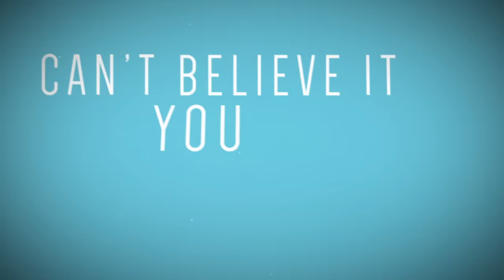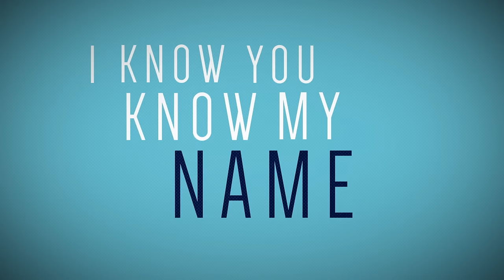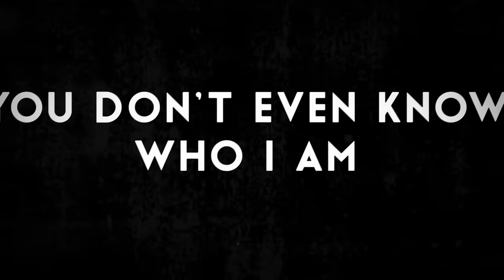Against The Current: Forget Me Now (Official Lyric Video)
FULL ALBUM STREAM // AGAINST THE CURRENT - FORGET ME NOW FROM THEIR DEBUT ALBUM IN OUR BONES OUT NOW!

OUR DEBUT ALBUM IN OUR BONES IS OUT NOW!

[Lyrics]

Dear whoever
Do you remember?
It's me old whatshername?
Can't believe it
You ain't dreamin
I don't look quite the same

But history repeats itself
I kept making a scene
I kept raising hell
Now they call me a queen
And you're under my spell
So tell me how does it feel? Well..

I'm looking down from the skyline
Dancing on the moonlight
Can you see my name in the stars? Yeah
I bet you won't forget me now
My voice on the airwaves
It's echoing louder and louder
I bet you won't forget me now x2

Hey whoever
It's been forever
I know you know my name
I heard ya still tryna steal my throne
I guess some things never change

Always knew I'd make it out
Live a life you dream about
Now the world's in my hand
According to plan

Said you were gonna run this town
Now you get high and just drive around
It didn't happen like you thought it would, Yeah
Hit me up like, "hope you're good and
Can you put me on the list tonight?
And by the way I got this clothing line"
Try to talk like we're old friends but
You don't even know who I am
(Who I am, who I am)

I bet you won't forget me now x4
I bet you won't